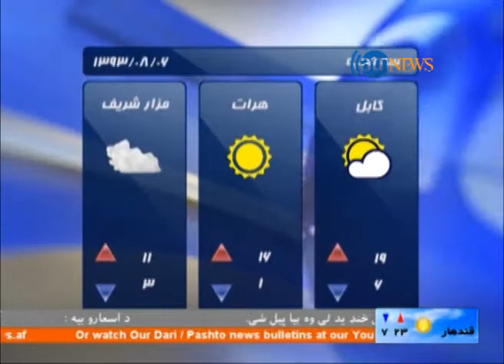Ariana News 27 October 2014 Pashtu